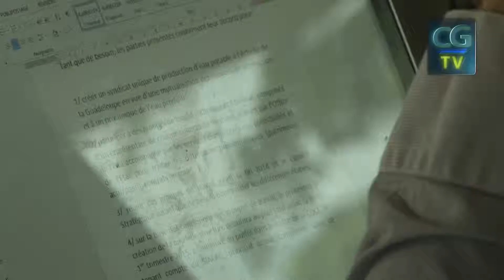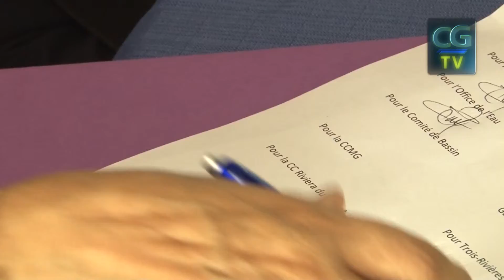EAU: la mobilisation des élus se poursuit sur la question de l’approvisionnement en eau potable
Ce mercredi 10 décembre, à l’initiative de Jacques GILLOT, s’est tenue la réunion du comité stratégique relatif à la création d’une structure unique de production d’eau potable.

 A cette occasion, l’ensemble des collectivités gestionnaires d’eau s’est accordé sur le principe de création d’une structure unique en faisant évoluer le périmètre des structures existantes et en tenant notamment compte du SIAEAG qui totalise actuellement 62% de la production en Guadeloupe. Par ailleurs les parties se sont également engagées à prendre toutes les dispositions pour garantir la continuité de l’approvisionnement en eau potable à compter du 1er janvier 2015.